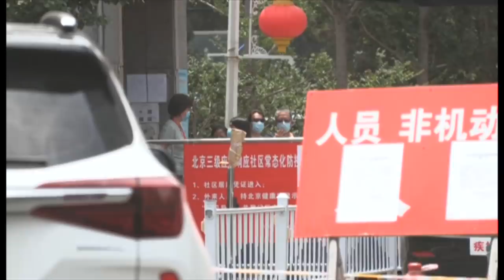Ўзбекистон нега Хитойга очилмоқчи? – O’zbekiston, Xitoy, dunyo - BBC Uzbek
bbcuzbek Ўзбекистон нега Хитойга очилмоқчи? Бу сўнгги кунларда кибер фазода қайта бўй кўрсатаётган саволлардан бири бўлади. Ўзбекистонликларнинг Хитойдаги бугунги вазиятдан жиддий ташвишда эканликларига ҳам далолат қилади. Сўнгги кунларда Хитойда коронавирус яна бош кўтарган. Мавжуд вазият, ҳатто, пойтахт Пекиннинг иккинчи Уҳанга айланишига оид хавотирларни ҳам пайдо қилмай қўймаган. Шундай экан, Хитойдаги коронавирус билан боғлиқ бугунги аҳвол қанчалик жиддий? Хавотирлар нечоғлик асосли? BBC News O'zbek - BBC News O'zbek tilida, onlayn, TV va ijtimoiy tarmoqlarda